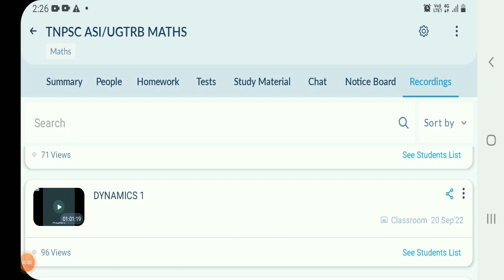TNPSC ASI/TRB POLYTECHNIC/PGTRB/SCERT/UGTRBMATHS/Combined Statistics/Short-cuts/simple tricks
TNPSC ASI/TRB POLYTECHNIC/PGTRB/SCERT/UGTRBMATHS/Combined Statistics/Short-cuts
TRB POLYTECHNIC/PGTRB/SCERT/UGTRBMATHS/TNPSC STATISTICAL EXAM/ASI Uniformly convergence Short cut
TRB POLYTECHNIC/PGTRB/SCERT/UGTRBMATHS/TNPSC STATISTICAL EXAM/Assistant Statistical Investigator